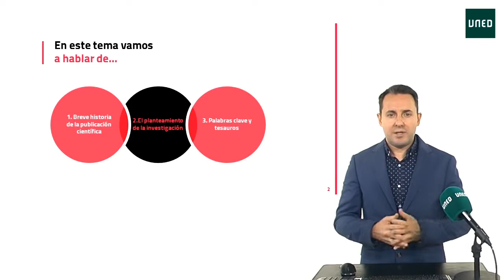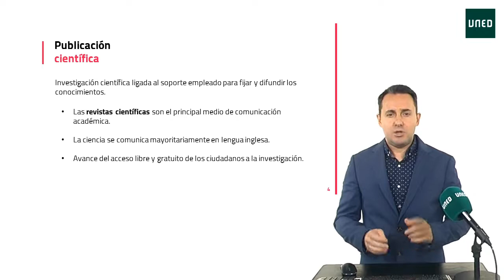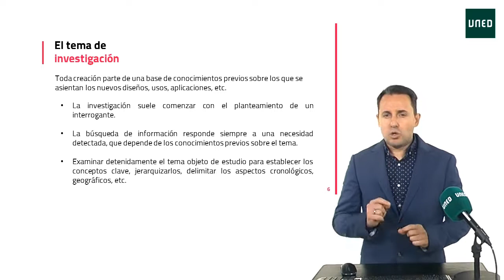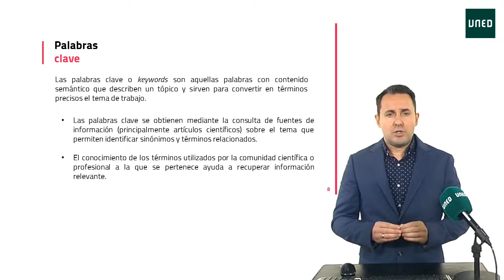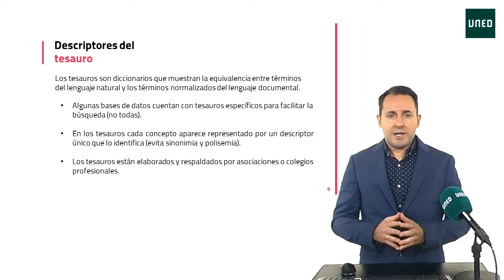Módulo 1. Determinar las necesidades de información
El primer módulo está dedicado a presentar el estado de la investigación científica, a la reflexión sobre la tarea investigadora y a la identificación de las palabras clave.

Serie: Curso de Competencias en Información

Autores:
Alexis Moreno Pulido Jefe de servicio de Apoyo a la Docencia
Raquel Viejo Montesinos realizadora CEMAV, UNED